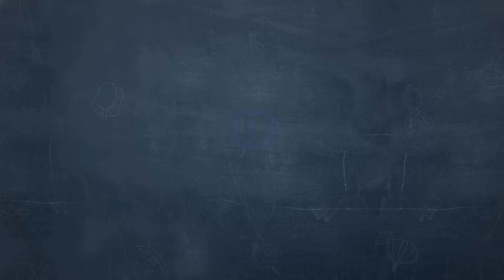Пирожное с арахисом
У известного американского десерта брауни существует и светлая версия под названием "блонди". Я не стала использовать его в заголовке, так как эта версия не так на слуху как шоколадная, поэтому это просто пирожное с арахисом.

130 г коричневого сливочного масла
100 г сахара
1 яйцо
1 ч.л. патоки/мёда
130 г муки
1/4 ч.л. соли
сникерс по вкусу
шоколадные капли по вкусу
2-3 ст.л. арахисовой пасты